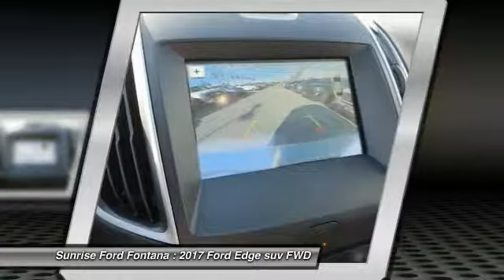2017 Ford Edge Fontana, Chino, Norco, Moreno Valley, San Bernardino, CA FH5778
2017 Ford Edge SEL FWD

16005 VALLEY BLVD.

SUNRISE FORD FONTANA: PROUDLY SERVING FONTANA, CHINO, NORCO, MORENO VALLEY, SAN BERNARDINO, AND SURROUNDING SOUTHERN CALIFORNIA LOCATIONS. THIS INGOT SILVER 2017 Ford EDGE IS EQUIPPED WITH A , AUTOMATIC TRANSMISSION, AND RECEIVES AN ESTIMATED 20 City/29 Hwy MPG. FONTANA, CA 92335. FONTANA, CA  CHINO, CA  NORCO, CA  MORENO VALLEY, CA  SAN BERNARDINO, CA 2017 Ford EDGE SEL FWD Stock #: FH5778 | VIN: 2FMPK3J87HBC65373 | 2017 Ford Edge SEL FWD Sunrise Ford Fontana